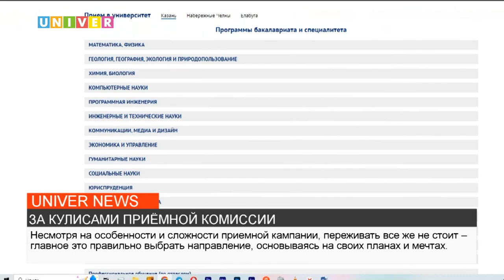ЗА КУЛИСАМИ ПРИЁМНОЙ КОМИССИИ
В Институте социально-философских наук и массовых коммуникаций прошла встреча абитуриентов и представителя приемной комиссии, где поступающие смогут получить ответы на все свои вопросы. О том, как прошла встреча и какие трудности могут возникнуть у будущих студентов в 2023 году, расскажем в следующем сюжете.